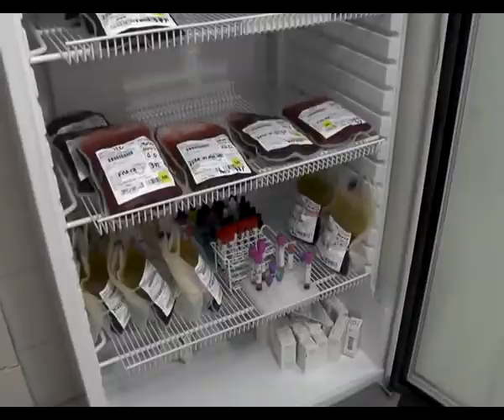Eduardo Foresi. Parte médico del herido de arma blanca.